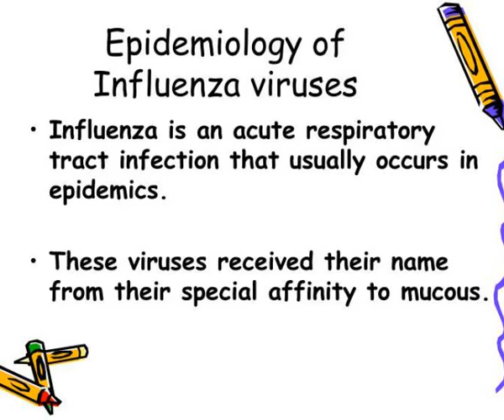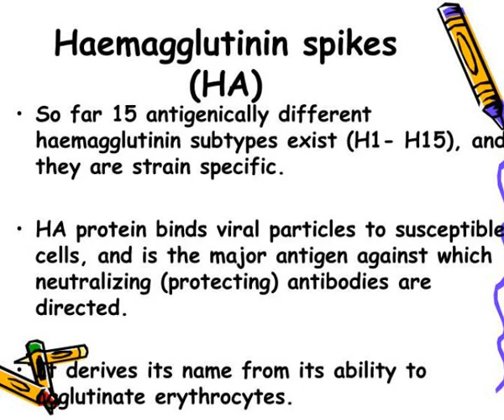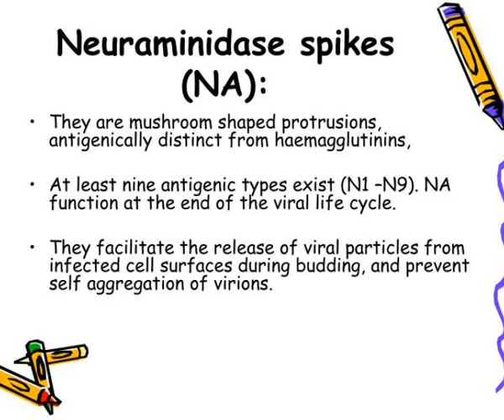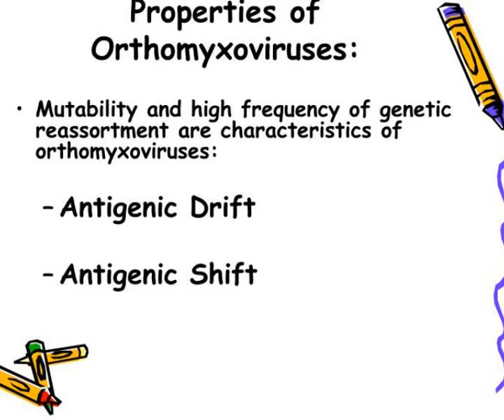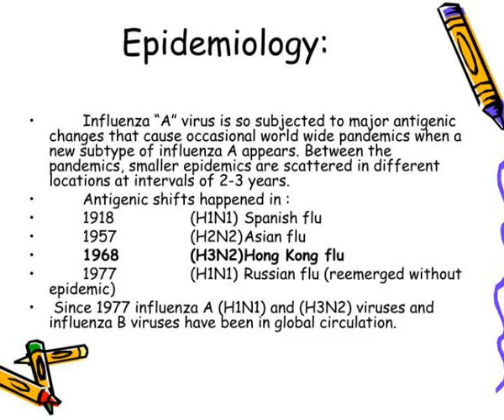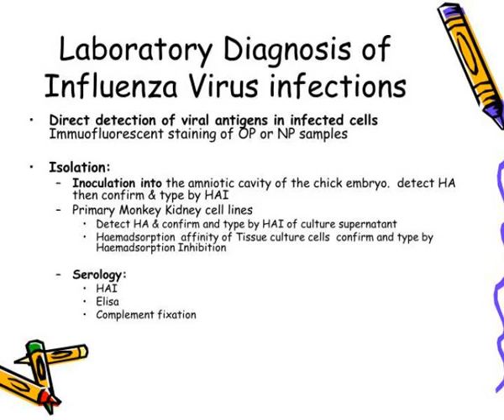orthomyxoviruses influenza viruses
ORTHOMYXOVIRUSES INFLUENZA VIRUSES.  (A,B AND C).  Orthomyxoviridae.  Influenza Viruses.  Epidemiology of Influenza viruses.  Influenza is an acute respiratory tract infection that usually occurs in epidemics.   These viruses received their name from their special affinity to mucous.   . Slideshow 2979123 by chanel
 show1 : Orthomyxoviruses influenza viruses

 show2 : Orthomyxoviruses influenza viruses

 show3 : Influenza viruses

 show4 : Epidemiology of influenza viruses

 show5 : Epidemiology of influenza viruses1

 show6 : Epidemiology of influenza viruses2

 show7 : Epidemiology of influenza viruses3

 show8 : Orthomyxoviruses influenza viruses

 show9 : Morphology

 show10 : Haemagglutinin spikes ha

 show11 : Neuraminidase spikes na

 show12 : Influenza virus genome

 show13 : Properties of orthomyxoviruses

 show14 : Antigenic drift

 show15 : Result of continuous antigenic drift s

 show16 : Antigenic shift

 show17 : Antigenic shift1

 show18 : Antigenic shift2

 show19 : Influenza virus strain designation

 show20 : Influenza virus strain designation1

 show21 : Influenza virus strain designation2

 show22 : Epidemiology

 show23 : Avian influenza a virus h5n1

 show24 : Avian influenza viruses human pandemics

 show25 : Pigs serve as mixing vessels for reassortants

 show26 : Transmission to humans

 show27 : Pandemic influenza phases

 show28 : Laboratory diagnosis of influenza virus infections

 show29 : 1 direct detection

 show30 : Isolation

 show31 : Confirm type